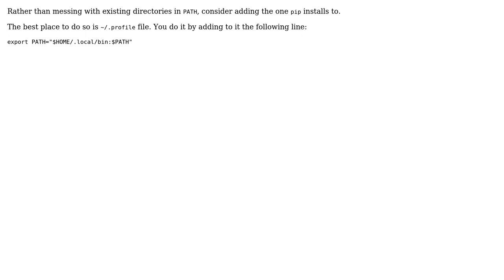How to make pip install to PATH on Linux?